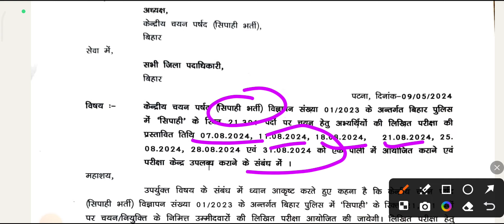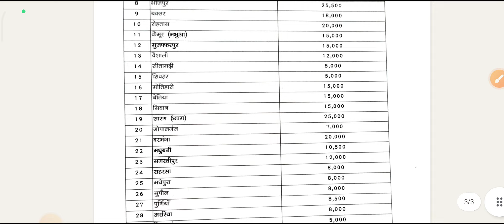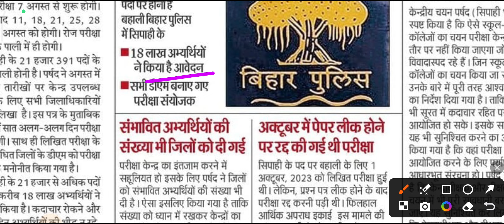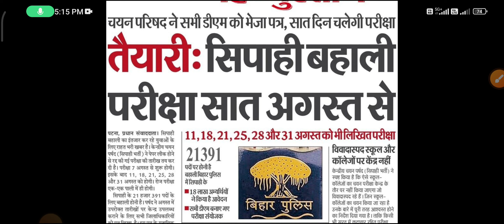Bihar Police Constable Re exam date and 3 new Badi update exam centre aapka kahan Rahane wala hai